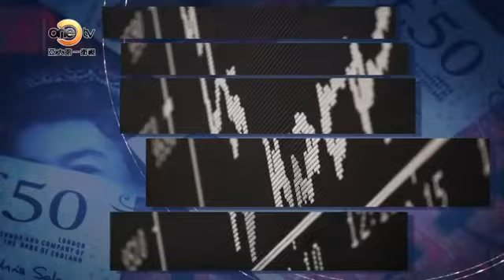【非財勿擾】趨勢贏家 跌勢下的投資 機會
大行情不好的時候，具有上漲潛力的的股票就更容易暴露出來。這就好像只有當大海退潮的時候，那些美麗的貝殼才出現在海灘上一樣。許多優質的股票，此時卻常常走出与大盤完全不同的走勢。本期節目我們就請到香港知名財經評論員曾淵滄博士，與您分享股市調整下的贏家策略。